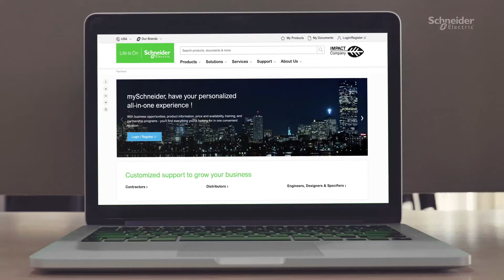El Programa mySchneider para IT Partners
Introducing the mySchneider IT Partner Program created to help
our partners develop multiple IT competencies and diverse business

The mySchneider IT Partner Program will support the evolution of your
company through a collaborative ecosystem, trainings, tools, and other
resources, so you can expand to multiple IT specializations and futureproof
your business.

Diversify your business, attract new customers, and capture new market opportunities!